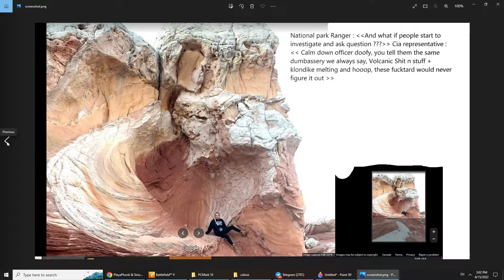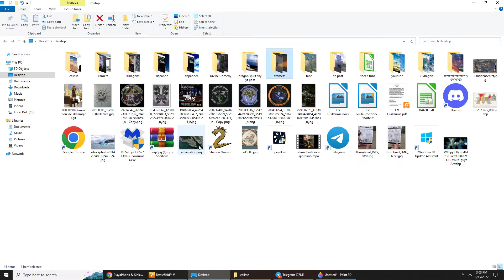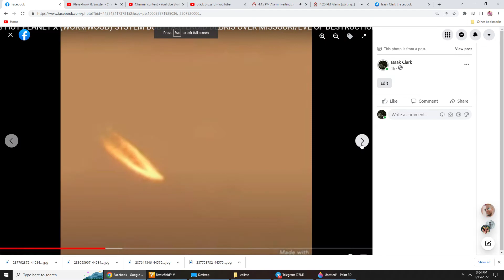The reality you are sold as fiction.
Cant be more true , a pain of truth, no blame just facts.